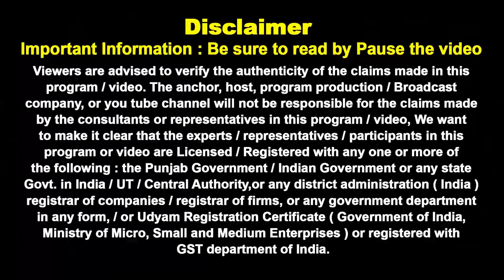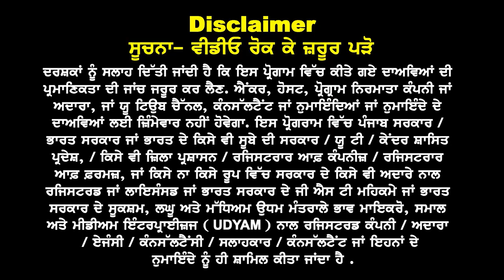Switzerland ਨੇ ਖੋਲੇ ਖੁੱਲੇ Visa | Switzerland Study Visa Good News | Requirement, Fees & Full Process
🇨🇭 Switzerland ਨੇ ਖੋਲੇ ਖੁੱਲੇ Visa! 🇨🇭
ਸਵਿਟਜ਼ਰਲੈਂਡ ਦੀ ਸੁੰਦਰ ਧਰਤੀ ਤੇ ਆਪਣੇ ਸਪਨਿਆਂ ਨੂੰ ਸਚ ਕਰਨ ਦਾ ਸਮਾਂ ਆ ਗਿਆ ਹੈ। ਇਸ ਵੀਡੀਓ ਵਿਚ, ਅਸੀਂ ਸਾਂਝਾ ਕਰ ਰਹੇ ਹਾਂ:
✅ Switzerland Study Visa ਲਈ ਨਵੀਆਂ ਗਾਇਡਲਾਈਨਜ਼
✅ Visa Requirements, ਫੀਸਾਂ ਅਤੇ ਪੂਰਾ ਪ੍ਰੋਸੈਸ
✅ ਸਵਿਟਜ਼ਰਲੈਂਡ ਵਿਚ ਪੜ੍ਹਾਈ ਦੇ ਫਾਇਦੇ

ਇਹ ਗੱਲਬਾਤ ਤੁਹਾਡੇ ਸਵਿਟਜ਼ਰਲੈਂਡ ਦੇ ਸਫਰ ਲਈ ਪੂਰੀ ਜਾਣਕਾਰੀ ਦੇਵੇਗੀ। ਹੁਣੀ ਦੇਖੋ ਤੇ ਜਾਣੋ ਕਿ ਕਿਵੇਂ ਤੁਸੀਂ ਵੀ ਇਸ ਗੋਲਡਨ ਮੌਕੇ ਦਾ ਲਾਭ ਲੈ ਸਕਦੇ ਹੋ!

ਵਿਡੀਓ ਦੇ ਮੁੱਖ ਅੰਸ਼:
00:00 - Intro: Switzerland Visa Good News
01:30 - Visa Requirements
03:45 - Fees and Financial Proof
05:15 - Application Process Explained
08:00 - Benefits of Studying in Switzerland